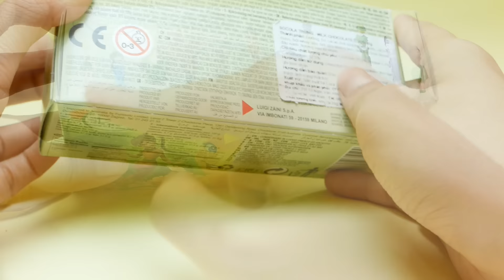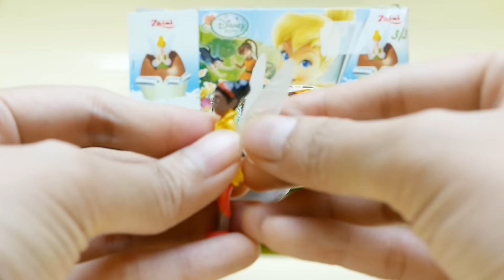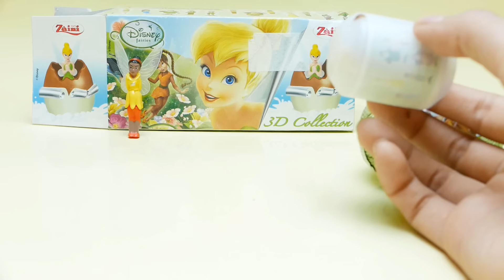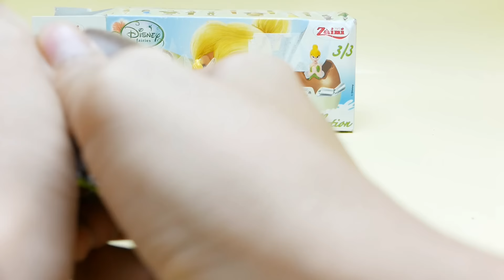Disney Fairies 3D Collection Surprise Eggs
We show Disney Fairies 3D Collection Surprise Eggs - a new YouTube Unboxing Video for collectors, babies, toddlers, kids & families

Disney Fairies is a Disney franchise created in 2005. The franchise is built around the character of Tinker Bell from Disney's 1953 animated film Peter Pan, subsequently adopted as a mascot for the company. In addition to the fictional fairy character created by J. M. Barrie, the franchise introduces many new characters, and expands substantially upon the limited information the author gave about the fairies and their home of Neverland. The characters are referred to within stories as "Neverland fairies". The franchise includes children's books and other merchandise, a web site, and the computer-animated Tinker Bell film series, featuring the character and several of the Disney fairies as supporting and recurring characters.

Other translations for viewers from other countries:

*in Spanish, en español: Mostramos Disney Fairies 3D Colección Sorpresa huevos - un Unboxing vídeo nuevo de YouTube para coleccionistas, bebés, niños pequeños, niños & familias

*in French, en français: Nous montrons Disney Fairies 3D Collection Surprise Oeufs - une nouvelle vidéo YouTube Unboxing pour les collectionneurs, les bébés, les tout-petits, les enfants · familles

*in Portuguese, em Português: Mostramos Disney Fairies 3D Coleção Surpresa Eggs - Unboxing um novo vídeo do YouTube para colecionadores, bebês, crianças, miúdos & famílias

*in Swedish, på svenska: Vi visar Disney Fairies 3D Collection Surprise Ägg - en ny YouTube Unboxing Video för samlare, spädbarn, småbarn, ungar & familjer